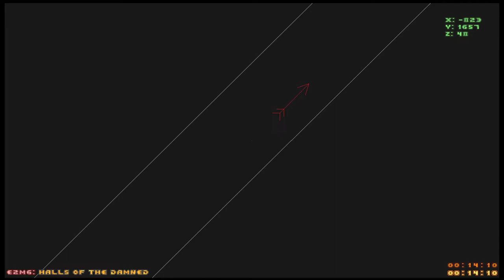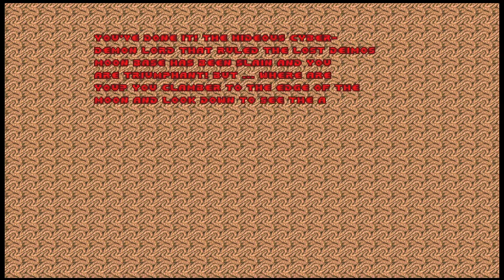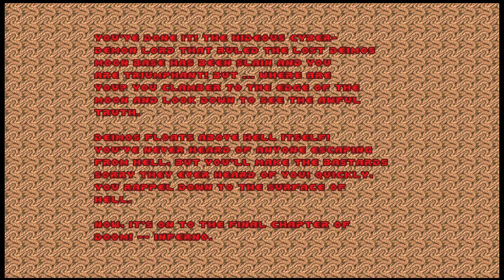Duke Plays Doom (Keymaster) - 03: The Shores of Hell (part 2)